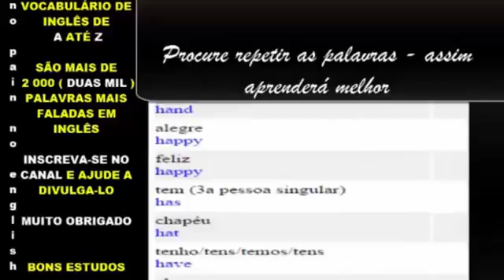MEGA VOCABULARIO DE PORTUGUES + DE 2 MIL PALAVRAS LT H 1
Some videos , music and images are not of the channel authorship , we are not using it for any profit , just for information, we respect the rules of youtube copyright ,, no more .